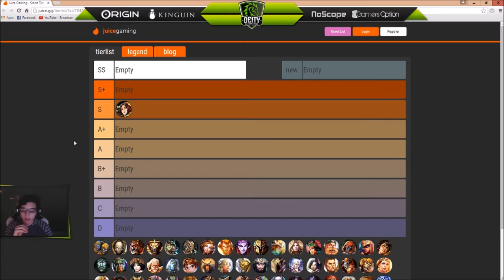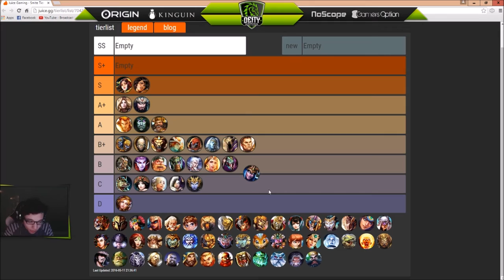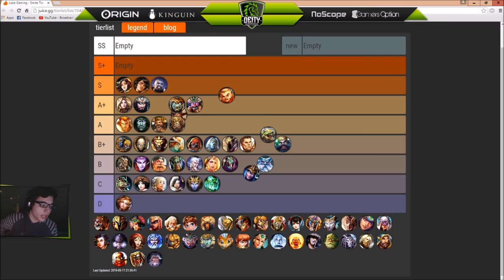SMITE Solo lane Tierlist (3.10)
Hey! XiphiasVescor here, solo laner for Deity Gaming!

This guide series is for NEW PLAYERS - LOW PLAT

Deity : Deitygg.com
SMITE : XiphiasVescor